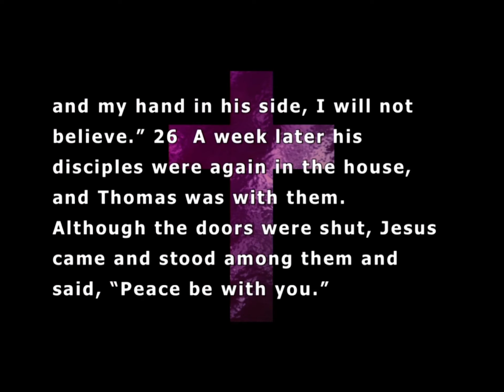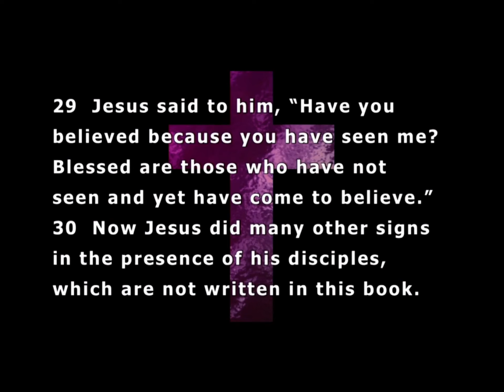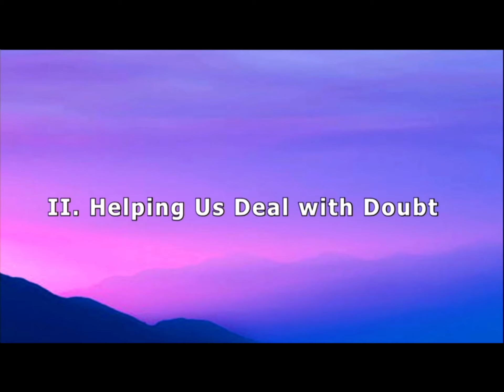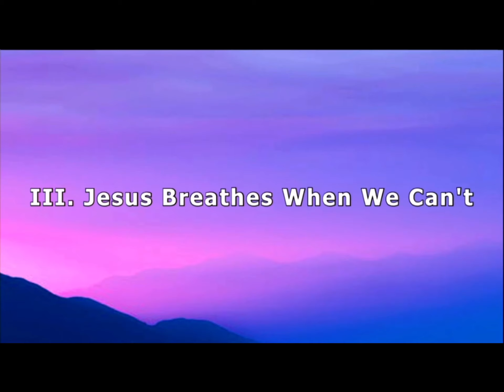Faith Sees the Day | Sunday Sermon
2nd Sunday after Easter
Guest Minister

(COVID19 protocols in place; only the media team is present).

As we look at this text let’s address 3 points:
1. He is Peace in a time of anxiety
2. Dealing with doubt
3. Jesus breathes when we can’t

* Buffer issues with original live stream - please excuse any hiccups in playback